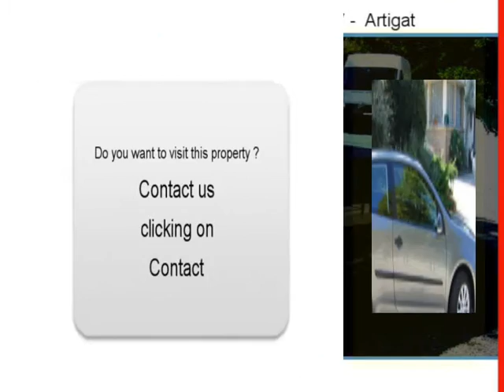Sale one Volkswagen Golf V Artigat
For sale at  Artigat  Used car Volkswagen Golf V of 80000 Km.
used motors Autoenvideo : Sale one Volkswagen Golf V  Artigat  Ariège